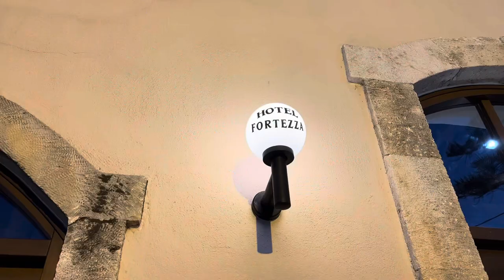Rethymno Crete With My Beautiful Woman